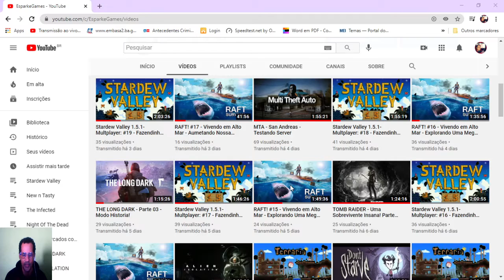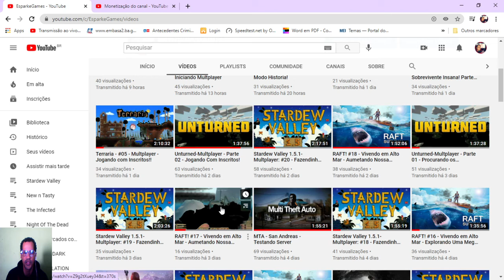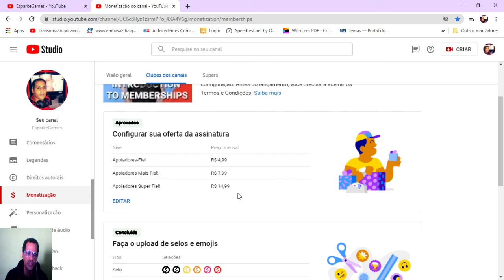Seja um apoiador do canal - EsparkeGames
Salve Familia-Venho por meio deste video pedir que ajudem o canal EsparkeGames a Continuar com o trabalho no youtube, se tornando Membro!
Ajudem o canal com uma desses tres opções!
Apoiadores-Fiel = R$ 4,99
Apoiadores mais Fiel = R$ 799
Apoiadores Super Fiel = R$ 14.99
Que Deus Abençoes a todos Nós!